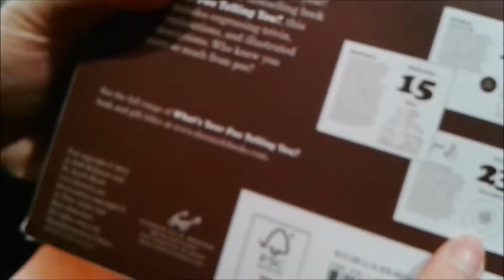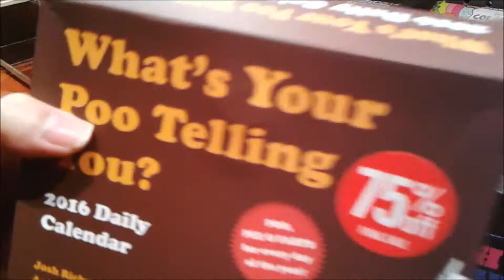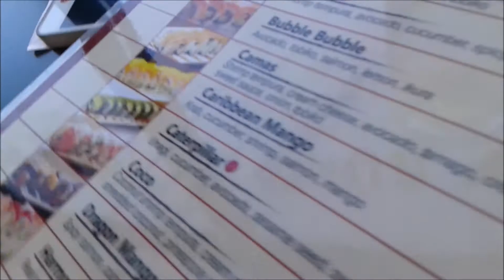[VLOG#4] FEEL THE BURN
Watsup watsup
A lot of fun stuff happened in the span of a week and I procrastinated on this vlog but I managed to put it up!
Wow so much dogs everywhere

Credit to Kelly for the title haha